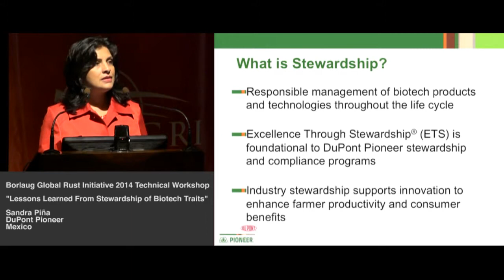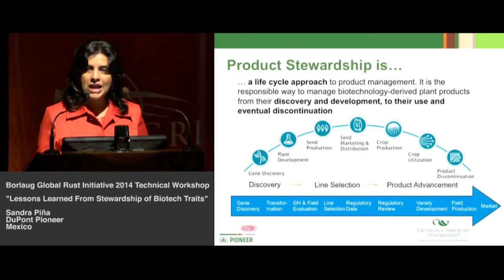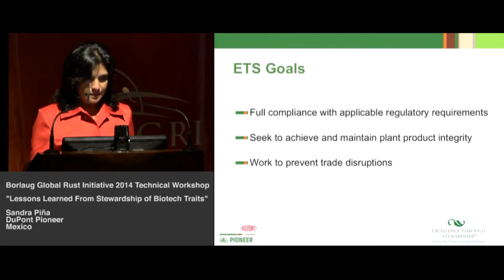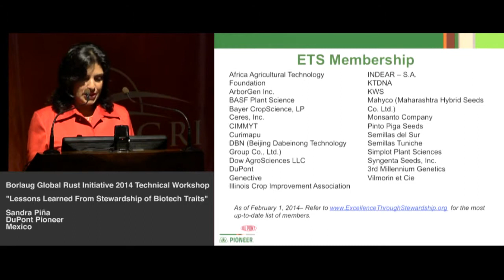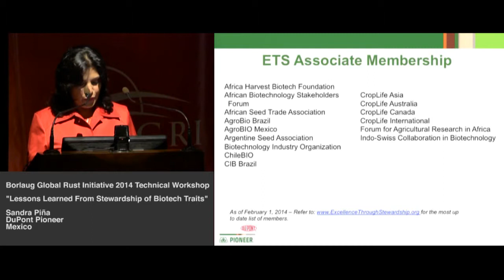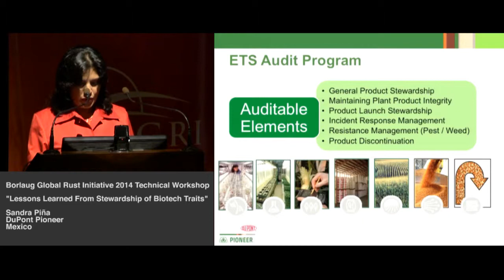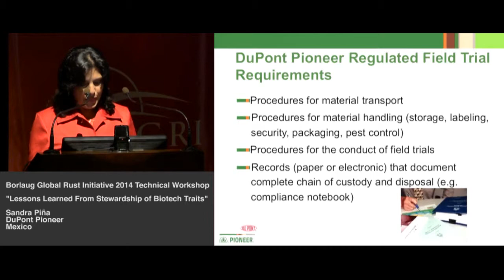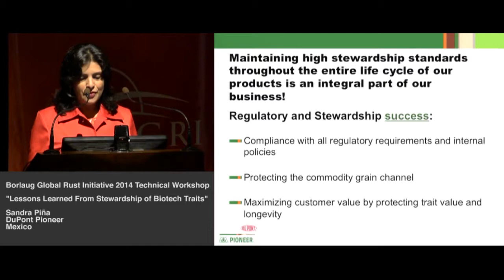Stewardship of Biotech Traits - Sandra Pina - BGRI 2014